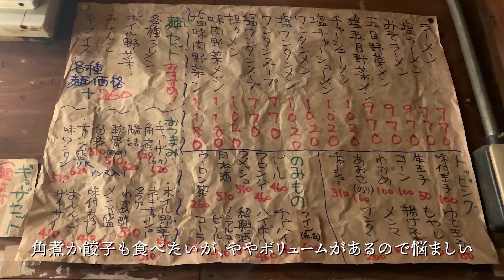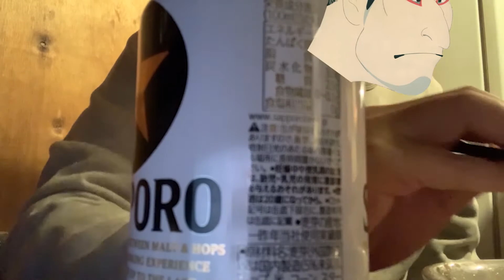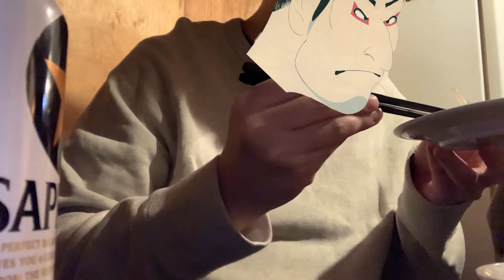【ラーメン屋飲み】西麻布の〆定番、老舗のかおたんでまったり飲み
久々の動画投稿。ブログもややサボり気味だが、動く GOEMONさんを作りたい欲望に狩られてやってみたものの、まだ動きがぎこちない。
編集技術向上、乞うご期待。